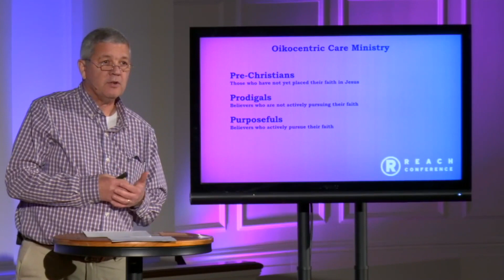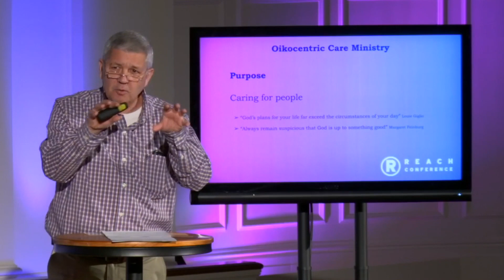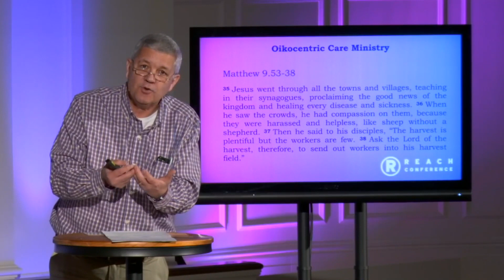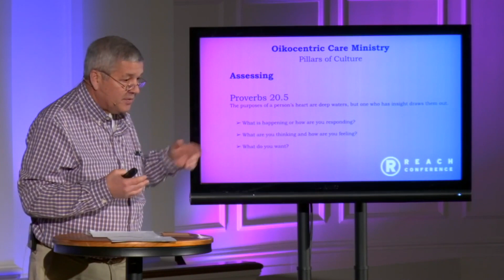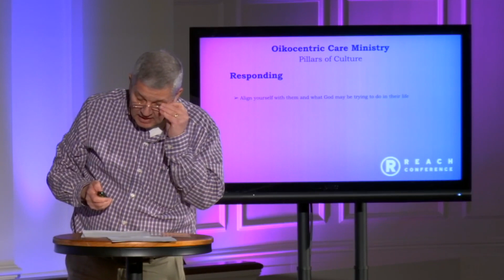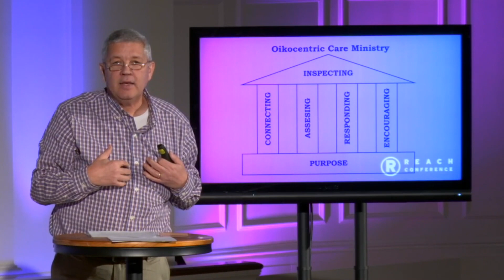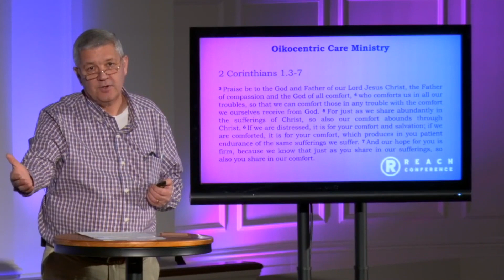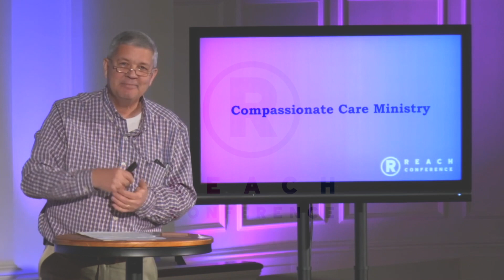REACH 2021 // Oikocentric Care Ministry w/ Bryan Elliott